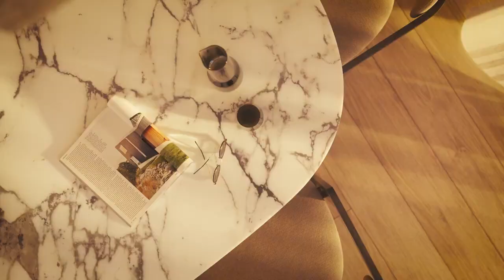RIWA RESIDENCE MERAAS JUMEIRAH BURJ AL ARAB VIEW- PRESTIGE IMMOBILIER DUBAI -1 À 4 CH| PAYMENT PLAN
RIWA, LE DERNIER NÉ DE MADINAT JUMEIRAH, À PROXIMITÉ DE BURJ AL ARAB ET DE JUMEIRAH BEACH.

Les derniers realisations de MERAAS : But Waters Island, City Walk, Bulgari Hotel &amp ; Residences, Port De La Mer.

Riwa est le dernier né de l'une des communautés les plus exclusives de Dubaï. Offrant une architecture moderne et des espaces de vie lumineux et raffinés, Riwa bénéficie d'un emplacement central entouré de vues emblématiques sur le Burj Al Arab, de plages immaculées à proximité et de sentiers pittoresques.

Découvrez l'élégance contemporaine avec une sélection de résidences de 1 à 4 chambres au design exquis, à partir de 2,35 millions AED.

PRIX DE DÉPART :
1 chambre - 2,35 MILLIONS
2 chambres - 3,15 MILLIONS
3 chambres - 6,06 MILLIONS
4 Chambres- 12 MILLIONS

DATE D'ACHÈVEMENT : AOÛT 2027

PLAN DE PAIEMENT :
20%- A la réservation
10%-1er versement septembre 2024
5%- 2EME PAIEMENT Janvier 2025
10%- 3ième versement juin 2025
10%- 4EME INSTALLEMENT Novembre 2025
10%- 5ème INSTALLE Avril 2026
10%- 6ème INSTALLE Septembre 2026
25%- 7ème INSTALLE (A LA MAIN) Août 2027

Pour en savoir plus sur ce nouveau projet et réserver la propriété, contactez Prestige Immobilier Dubai.